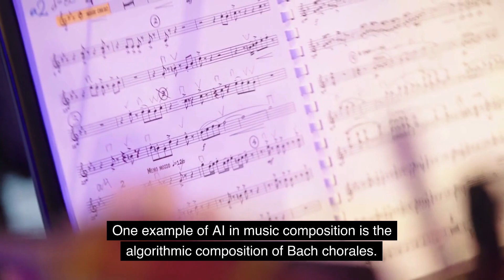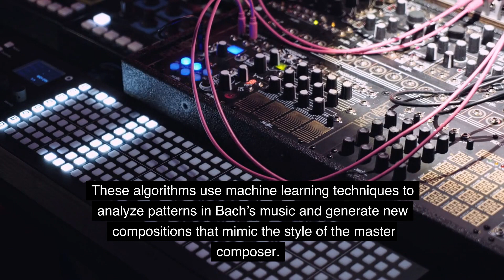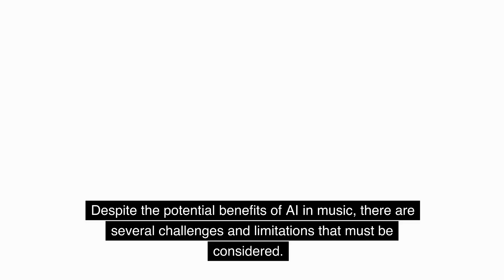AI and Music: Composition and Performance | Artificial Intelligence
AI has the potential to transform music creation and performance. AI-powered tools can assist in generating new sounds, harmonies, and melodies, and provide personalized music experiences for listeners. However, challenges include the loss of human creativity and the potential perpetuation of biases in the industry. Responsible development and implementation can enhance the music industry while addressing these challenge